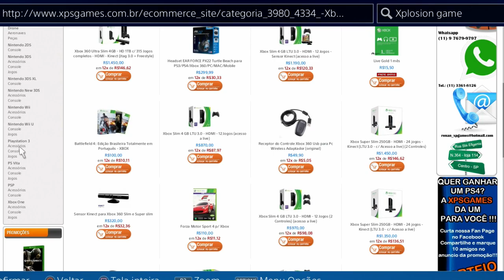DESTINY - Melhorias e Novidades ATUALIZAÇÃO | HOT FIX 1.2.0.2